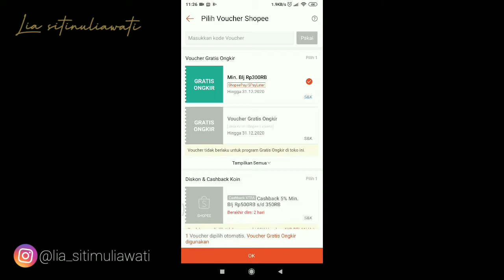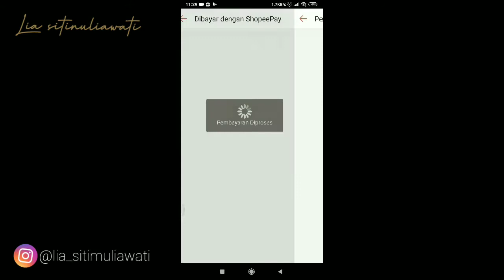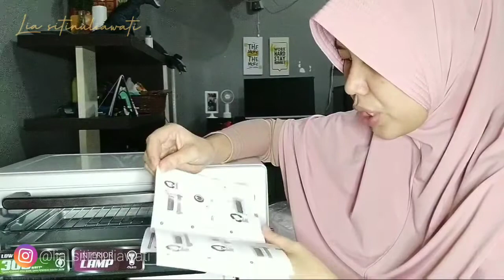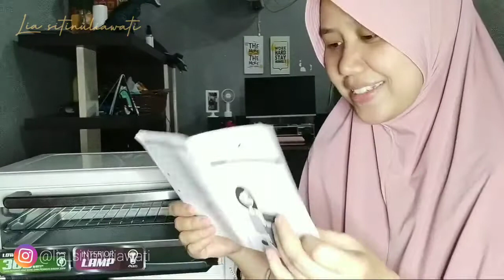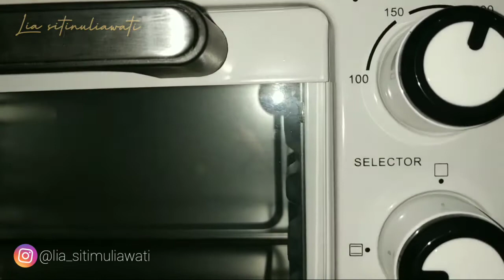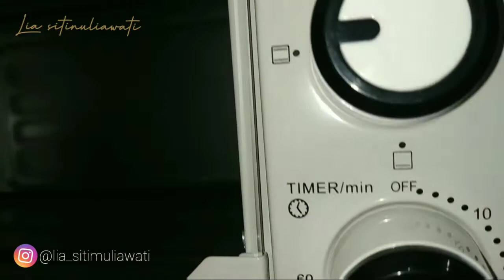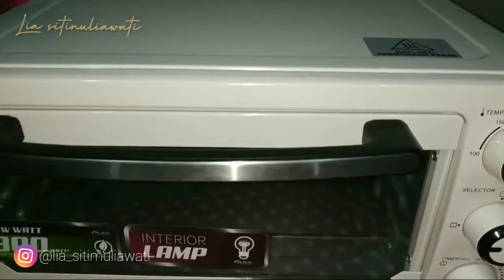Unboxing Oven Low Watt Under 500 K | Kirin KBO-160 LL | Shopee Haul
Assalamualaikum,

kalian yang lagi cari-cari oven low watt murah meriah kuy nonton video ini sampai habis... dijamin bisa kasih kalian pencerahan mau beli oven yang mana dan merk apa, murah meriah harga dibawah 500 ribuan.

Happy watching
Video Recorder : Redmi Note 5
Editing Video : KineMaster & InShot
Editing Thumbnail : Photogrid
Musician: ASHUTOSH
Musician: LiQWYD

Thanks
Lia